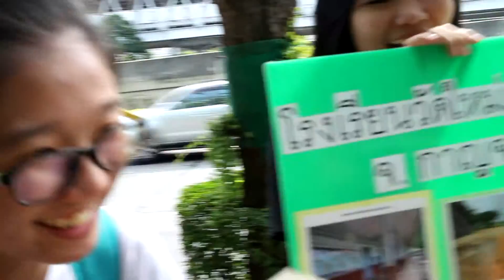ร้องเพลง MDT06 Asa58 Past 2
part 1 อัพ พน 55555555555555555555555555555